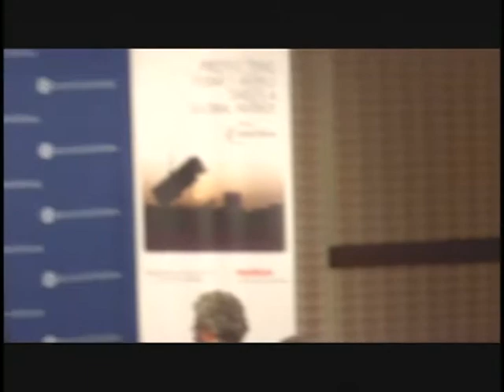2013 Missile Defense Conference: Luncheon Keynote Discussion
Stephen J. Hadley, Former US National Security Adviser

Ellen Tauscher, Vice Chair, Brent Scowcroft Center on International Security, Atlantic Council

Moderated by Frederick Kempe, President and CEO, Atlantic Council